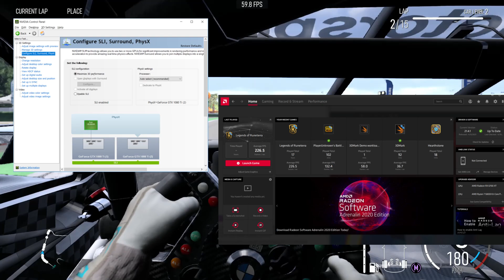Linux Gaming Is Better Than Ever (But Still Not Great) | 2025 Guide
Level up your Linux gaming knowledge in 2025! 🚀 In this video, we explore how Proton, Lutris, and a dedicated open‑source community have pushed Linux gaming forward—yet why Windows still holds the lion’s share of PC gaming. From the history of DirectX and DOS to modern hurdles like anti‑cheat, GPU drivers, and missing control panels, get the full rundown on whether Linux can truly compete.

What You’ll Learn:
How Valve’s Proton revolutionized Windows-on-Linux compatibility
The legacy of DirectX and why Windows dominates gaming
Current pain points: drivers, anti‑cheat, modding tools, and more

Tips for getting the best possible experience on Linux
💬 Drop a comment: What’s your dream Linux gaming setup?